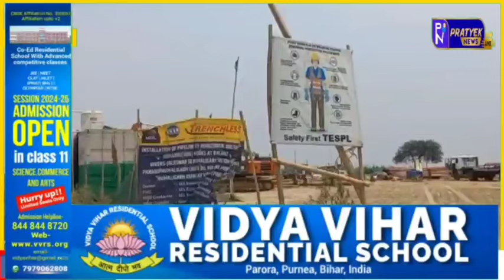बरारी : असम टू उड़ीसा के बीच क्रूपाइप लाईन कार्य गंगा नदी को पार किया,करोड़ो की लागत से हो रहा कार्य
बरारी कटिहार:-असम टू उड़ीसा के बीच क्रूपाइप लाईन कार्य गंगा नदी को पार किया . करोड़ो की लागत से हो रहा कार्य